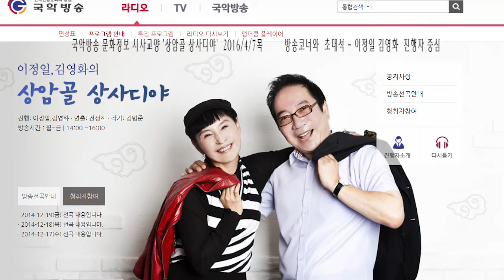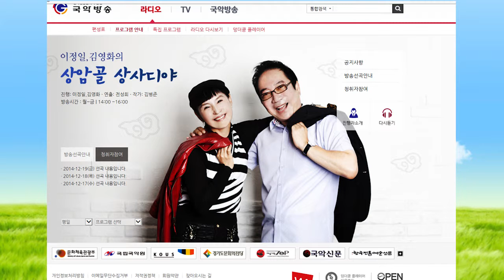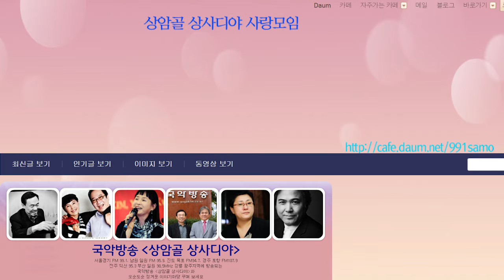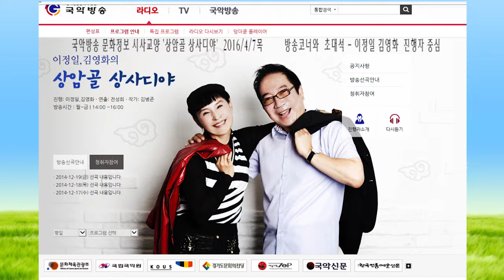김병준작가 방송꽁트와 고전기획코너2016년4월7목160407상암골 상사디야 김병준작가 전통으로 대동풍류